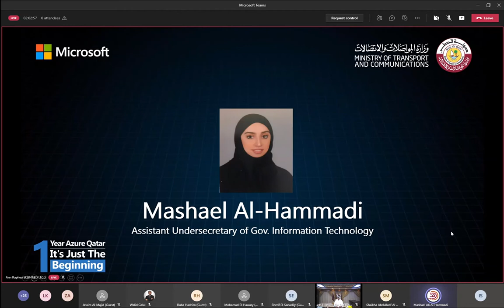كلمة السيدة مشاعل الحمادي أثناء الاحتفال بمرور عام على الشراكة الاستراتيجية لإنشاء آزور قطر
Mrs Mishaal Al Hammadi's speech at the Qatar Azure Cloud Celebration